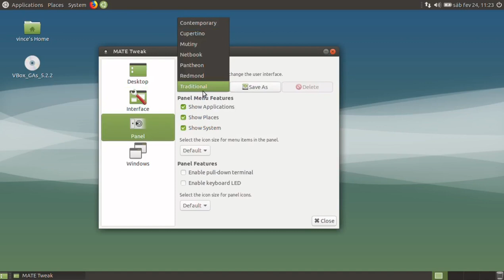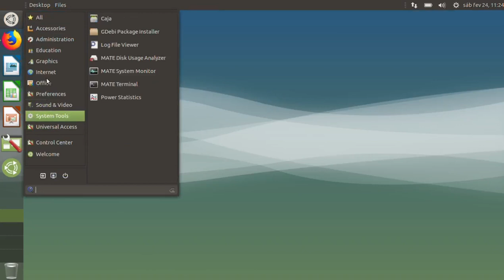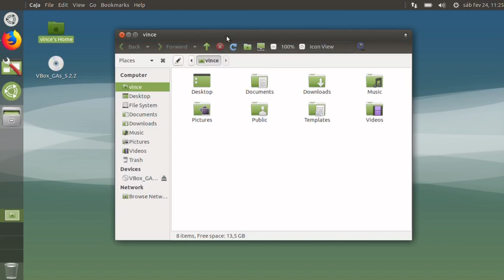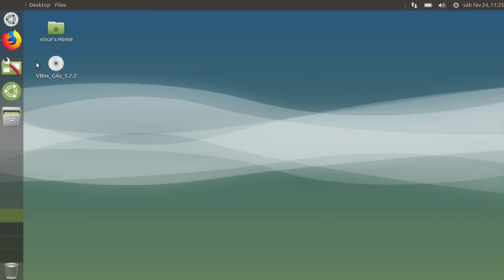Ubuntu MATE to Unity style (Mutiny)